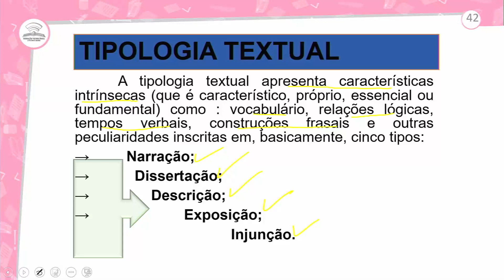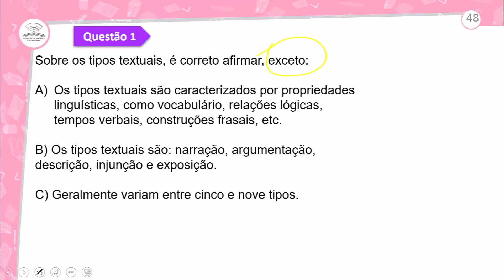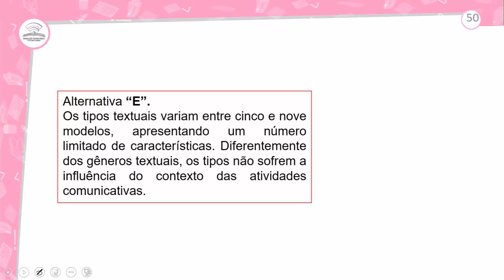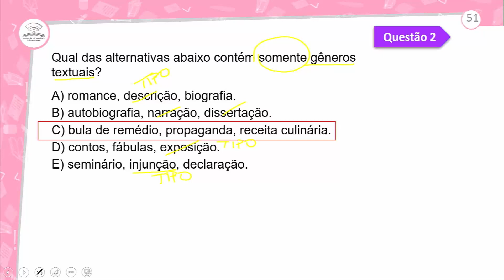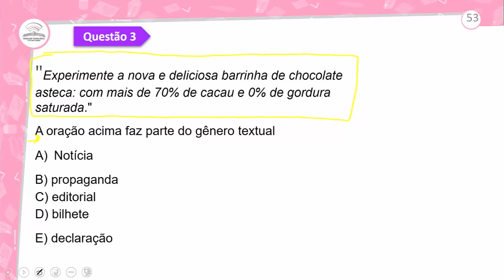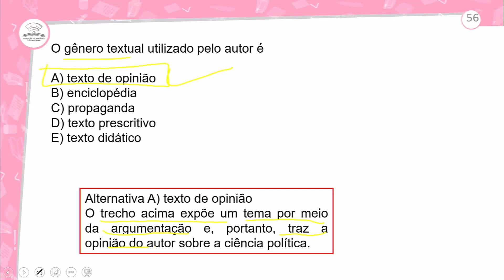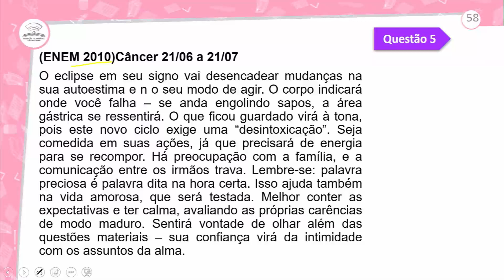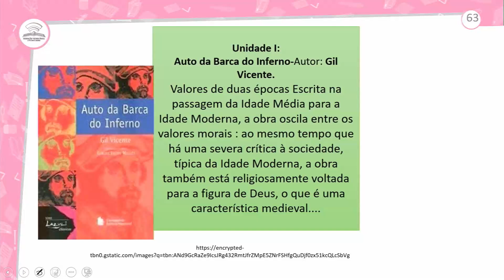15.2 - REVISÃO E CORREÇÃO - TIPOLOGIA TEXTUAL - PORTUGUÊS - 1º ANO E.M - AULA 15.2/2021